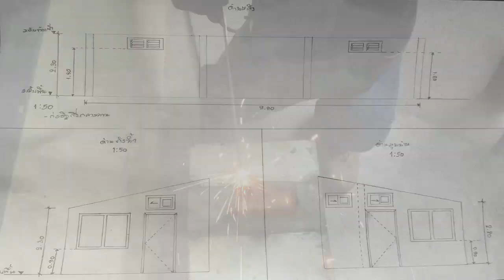ทำที่เจาะดินจากถังน้ำยาแอร์ ได้ความลึกตามต้องการ ll DIY Building a excavator from a propane tank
ทำที่ขุด เจาะ ตื้น ลึก ได้ตามความต้องการ จากถังน้ำยาแอร์ ใช้งานได้ดีเกินคาด ใช้ขุดเจาะ เทปูนลงเสาเข็ม ได้แบบแจ่มๆ

▲คลิปสั้นๆเกี่ยวกับงานช่าง
▲พูดคุยเกี่ยวกับงานช่าง Facebook : Xcreator Supaluk
▲ลงคลิปเกี่ยวกับงานช่างทุกๆสัปดาห์